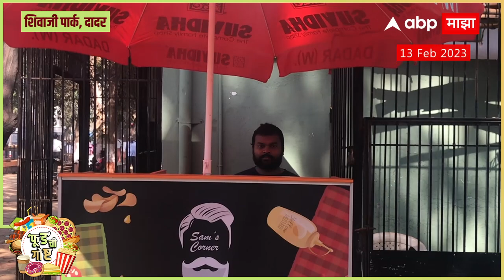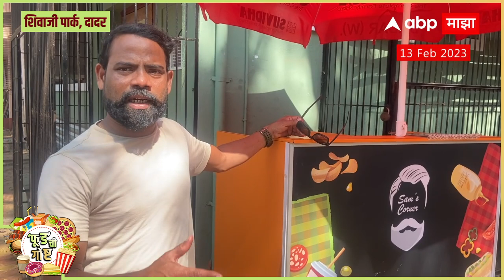Shivaji Park Pasta : शिवाजी पार्कातला पास्ता, एकदा खाऊन बघाच! Dadar Mumbai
Video Credit: |Producer - Editor Nitin Bhute

Latest News Live | Top News Today | Headlines Today | Marathi News Today Live Updates | Online News | Marathi Batmya | मराठी बातम्या | ताज्या घडामोडी | मराठी न्यूज | टॉप न्यूज टुडे | हेडलाईन्स टुडे | Satyajeet Tambe | Nana Patole Congress | Sudhir Tambe | Balasaheb Thorat | Shiv Sena MP Sanjay Raut | Pune Kasab bypoll | Pune Pimpri Chinchwad byelection | Shankar Jagtap Pune | BJP Devendra Fadnavis | CM Eknath Shinde | Sharad Pawar | Ajit Pawar | Maharashtra Politics Today Updates | Marathi News Today Live | Uddhav Thackeray On Shiv Sena Symbol | Aditya Thackeray vs CM Eknath Shinde | शरद पवार | पुणे कसबा पोटनिवडणूक | पुणे चिंचवड पोटनिवडणूक | शंकर जगताप लक्ष्मण जगताप | उपमुख्यमंत्री देवेंद्र फडणवीस | सत्यजीत तांबे | चंद्रकांत पाटील पुणे निवडणूक | खासदार संजय राऊत चिंचवड निवडणूक | शिवसेना उद्धव ठाकरे | मुख्यमंत्री उद्धव ठाकरे | शिंदे गट विरुद्ध ठाकरे गट | Uddhav Thackeray Speech Live Updates | शिवसेना पक्षचिन्ह धनुष्यबाण | Sant Gajanan Maharaj Prakat Din | संत गजानन महाराज प्रकट दिन बुलढाणा